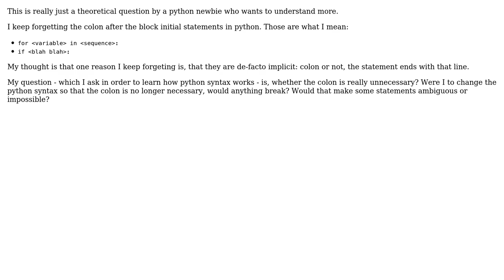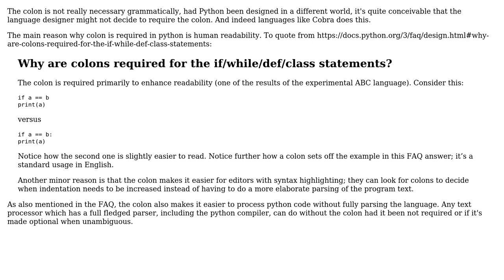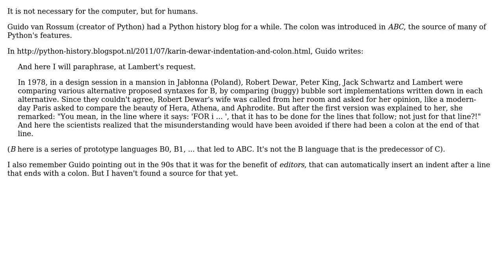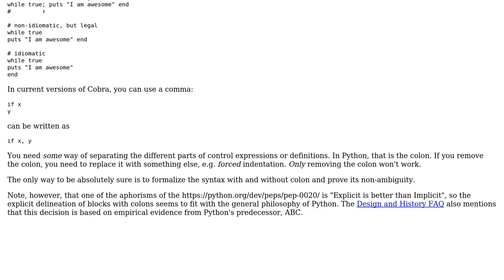Software Engineering: Is colon in python blocks technically necesary? (4 Solutions!!)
Software Engineering: Is colon in python blocks technically necesary?

With thanks & praise to God, and with thanks to the many people who have made this project possible! | Content (except music & images) licensed under CC BY-SA | Music | Images & others | With thanks to user Tomas Zato - Reinstate Monica user RemcoGerlich user Phoshi user Lie Ryan user Jorg W Mittag user Glorfindel and the Stack Exchange Network Trademarks are property of their respective owners. You are responsible for your own actions.